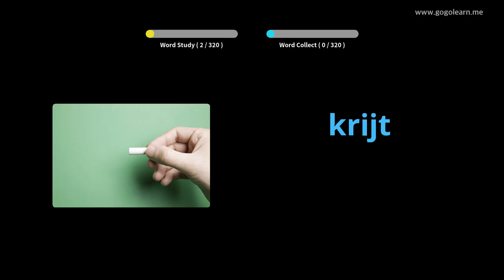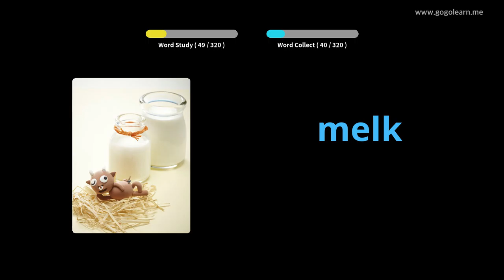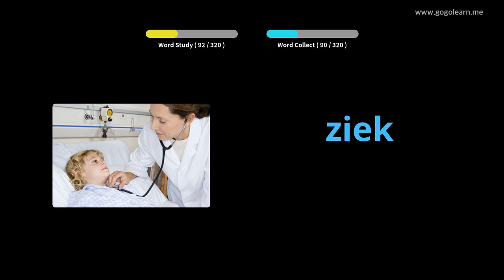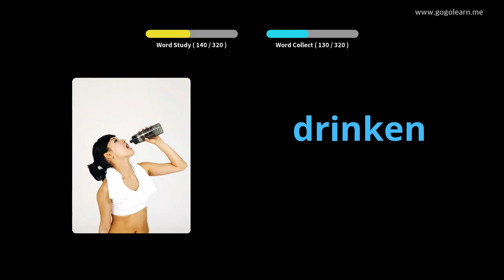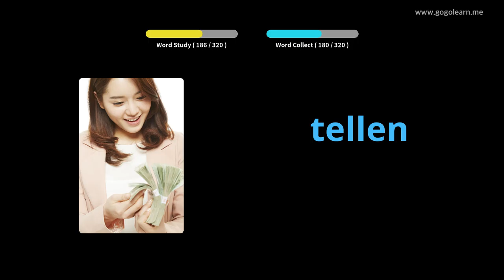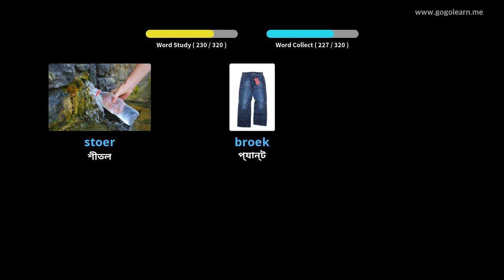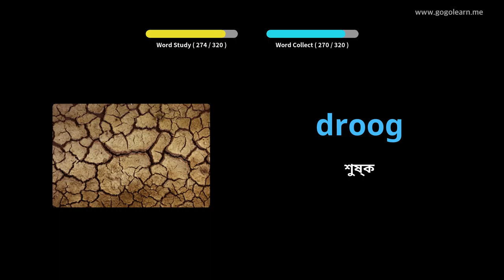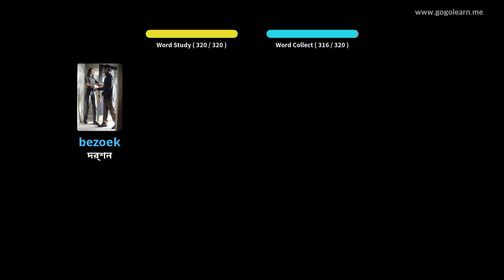ড্রাইভিংয়ের সময় ডাচ শব্দভাণ্ডার শুনছেন | Golearn